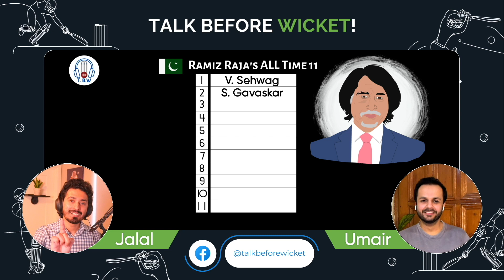Reaction on Ramiz Raja's ALL TIME 11 | Ramiz Raja's playing 11 | Greatest XI Cricketers | Cricket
We have done Reaction on Ramiz Raja's All time XI. We loved Ramiz Raja's playing 11. Also, Greatest XI crickets are discuss in our cricket podcast episode.

This is our new segment of cricket podcast episode. We do reaction on cricket videos. This includes reaction on All time XI and greatest world xi cricketers. We also do reaction on Pakistan cricket legends who have made their greatest 11 cricket players list. This time we have done reaction on Ramiz Raja's playing 11. Ramiz Raja was iconic cricketer of Pakistan. Also, he is the chairman of PCB. Ramiz Raja in his recent press conference talked about his favorite players. Also, many times Ramiz Raja was interviewed in which he talked about his all time xi cricket players. Cricket reactions is one of the favorite segments of cricket fans. People like to watch cricket reactions by foreigners and Americans. Not only this, but also Indian cricket reactions and Pakistani cricket reactions are love by the cricket fans. There are certain rules for the cricket reactions. People also like to see reaction on cricket catches. In this cricket podcast episode, we will do reaction on Ramiz Raja's All Time 11.

Incase you did not like any or part of our content then please share your feedback in the comments section. This would help us in making the best content that our viewers would like to see regarding Cricket in general and Pakistan Cricket in particular.

Songs: Breath of Light and Quicker
Licensed Owner
TalkBefore Wicket
License Number
556RiH

You can also find our content on social media pages